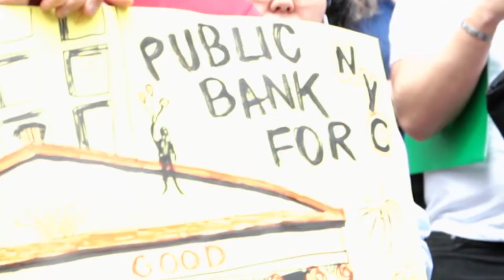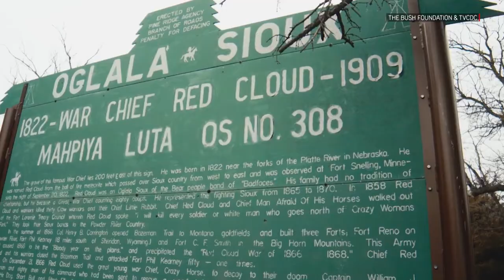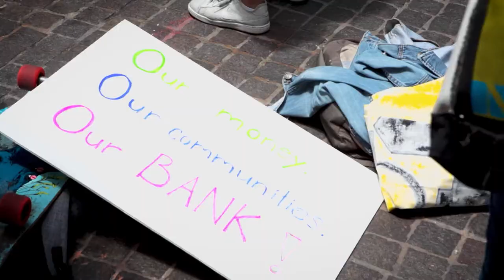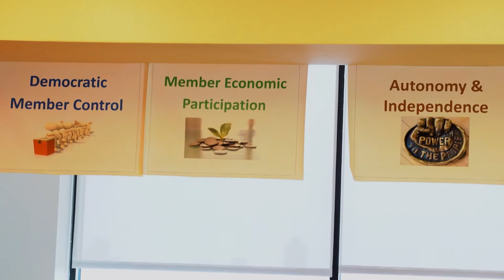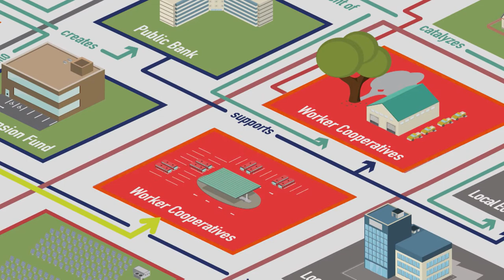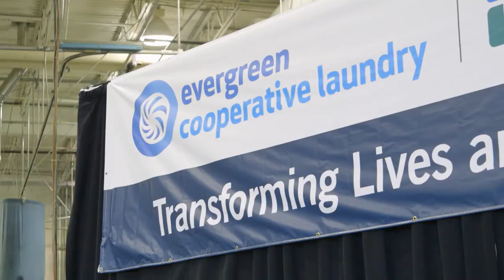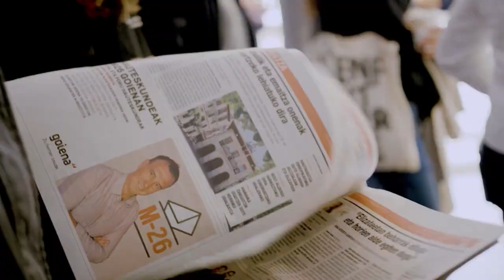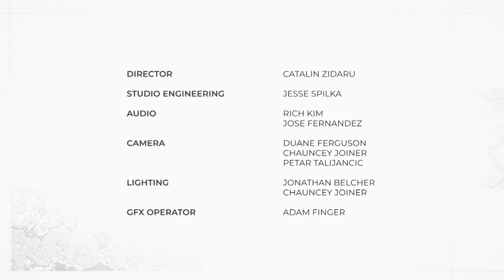How to Make a Democratic Economy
(Recorded before Covid-19). The strength of the U.S. economy is often at the center of debate during an election season. But whether the economy is good or bad, there is no denying that America’s economy is neither democratic nor good for the planet. Is this inevitable, or is it possible to build a greener and more just economy? In this week’s episode of The Laura Flanders Show, Marjorie Kelly and Ted Howard of the Democracy Collaborative talk about their new book The Making of a Democratic Economy and explain what steps we need to take in order to create an economy that works for everyone.

Guests:
Marjorie Kelly, Executive Vice President and Senior Fellow, The Democracy Collaborative
Ted Howard, Co-Founder and Executive Director, The Democracy Collaborative